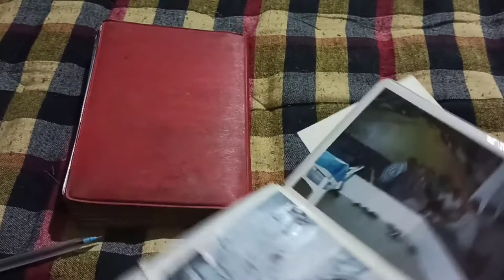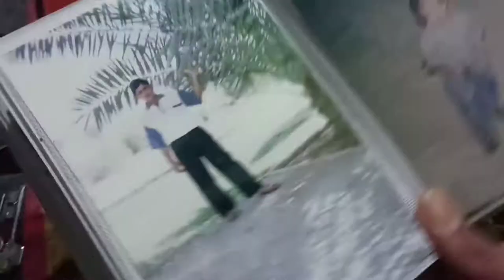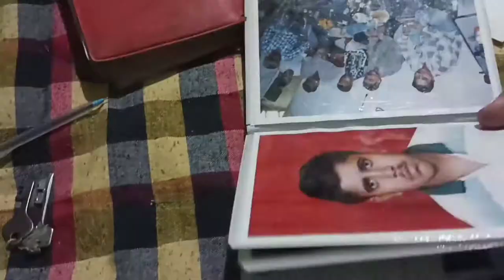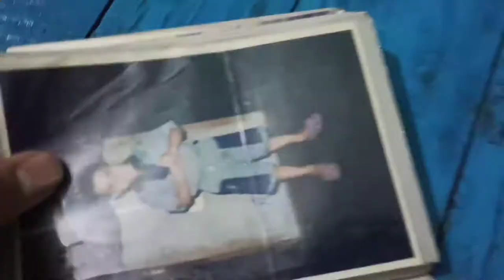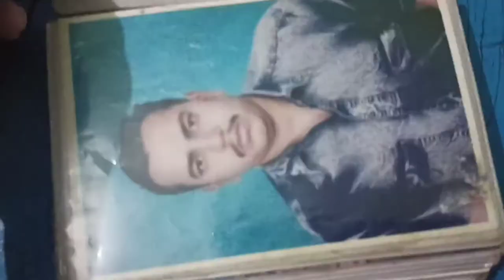picture click by 30 year old camera unbelievable 😱😱 release in 1986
picture click by 30 year  old camera unbelievable 😱😱

first vlog

second vlog

Hey guys Mai app ko is   camere ke bare mein Bata du yhe 1986 Mai release hua tha hamere pass 1991 Mai aaya tha maybe